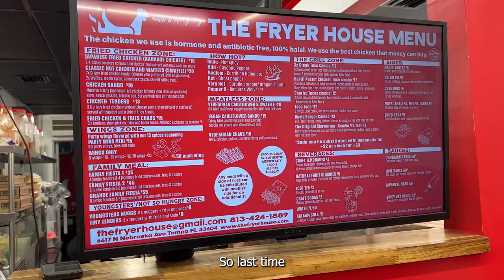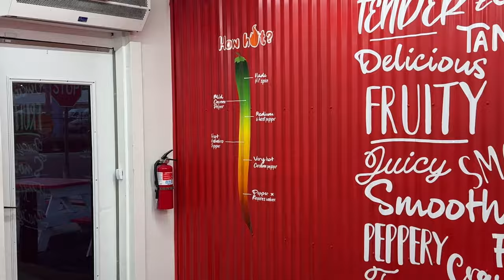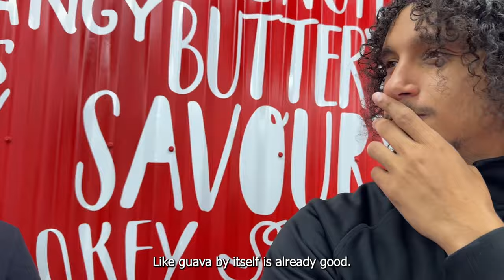Trying A NEW Halal Restaurant in Our City! *(Food Review)*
In this video, we go to a new halal restaurant that opened and review the food!

Let us know if you enjoy this video and if you want this to become a series!!

Read about finding your purpose and our journey to getting closer to God!!
Cop Our E-Book!!
Deentour.shop